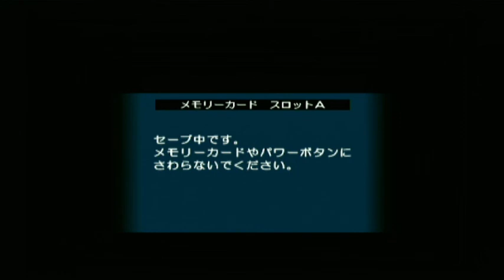＃008 こいつらチームやばいです！何故か前の動画が伸びているので最後までやる！【ミッキーのスポーツサッカー】【ライスゲームズ】